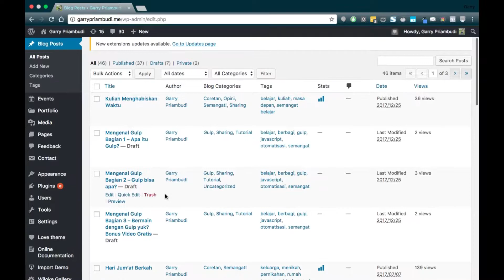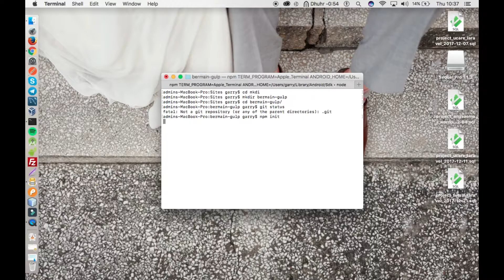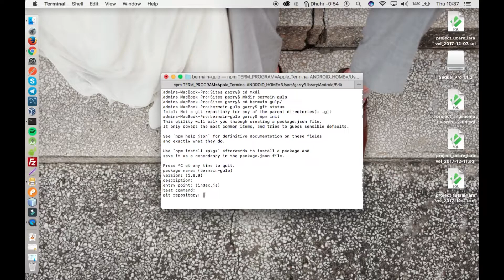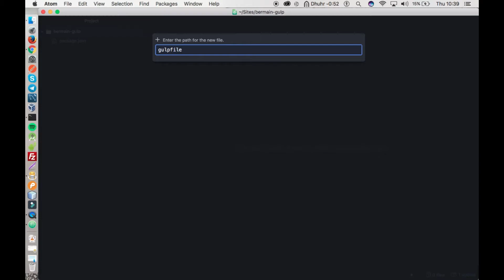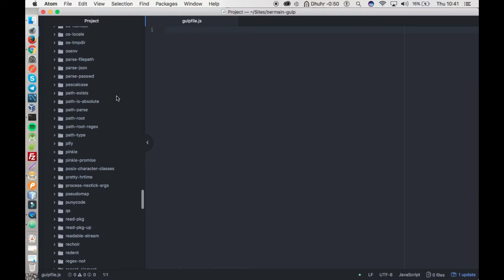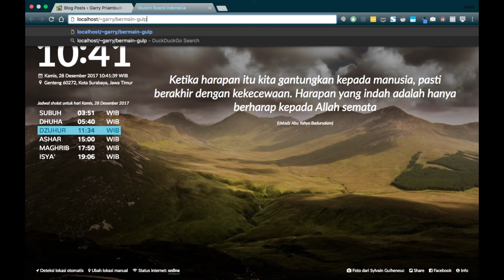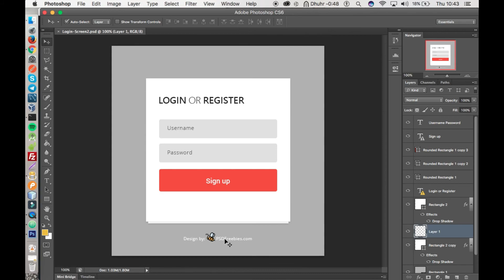Bermain Gulp Convert PSD to HTML Bagian 1 - Persiapan Instalasi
Kita akan belajar dan bermain menggunakan Gulp dengan contoh kasus kita mencoba menjadi seorang Front-End Developer dengan melakukan Convert PSD to HTML.

Semoga bermanfaat~
Jangan lupa join di channel telegram untuk dapatkan update tutorial dan tips seputar teknologi web programming.